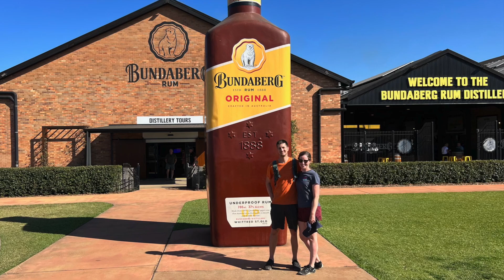13 Townsville to Sydney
Townsville to Sydney via Ravenswood, Eungella NP, Clairview, Bundaberg, Monto, Eidsvold, Murgon, Jinma, Guy Fawkes NP, Armidale. Jaimee on the CRF300L Rally and Roman on the Africa Twin CRF1100L